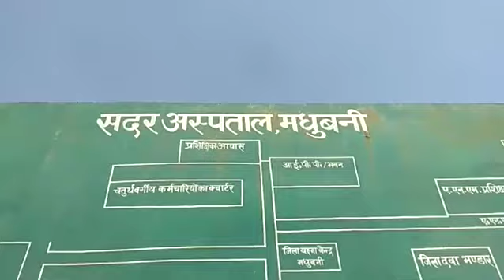मधुबनी मे पोखर मे डूबने से तीन मासूम बच्चियों की हुई दर्दनाक मौत